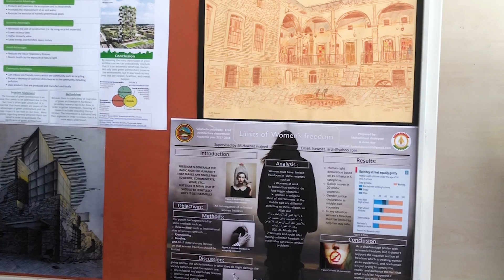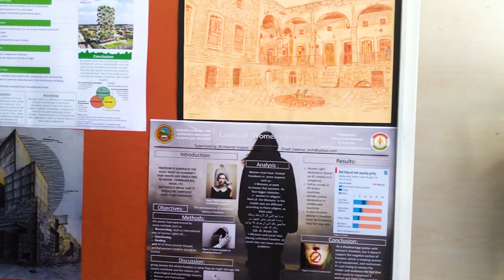Architecture Engineering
This video is some information about architecture department of engineering college of Salahaddin university - Erbil (SUE)